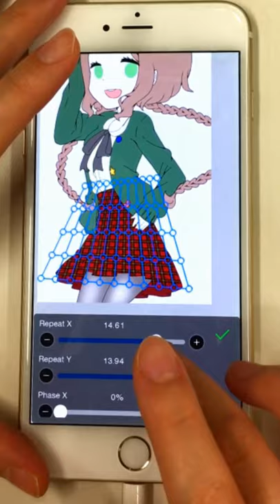【ibisPaint】 Mesh Transform function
This is Misa. As you can freely deform according to clothing wrinkles etc, please use it!